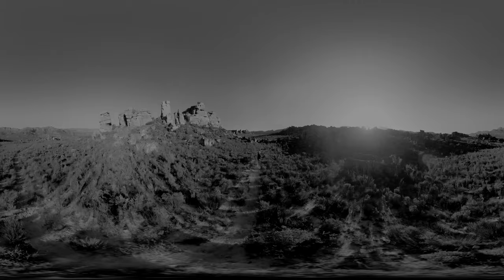ALLURE HOMME SPORT Cologne: Glide, the 360° Experience with Luke Grimes — CHANEL Fragrance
With Luke Grimes.
Directed by Jacob Sutton.